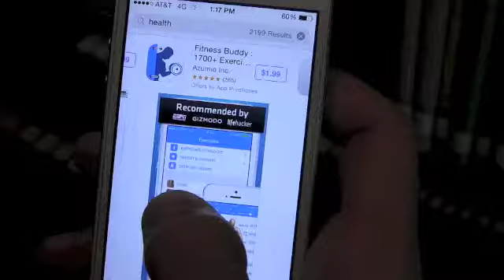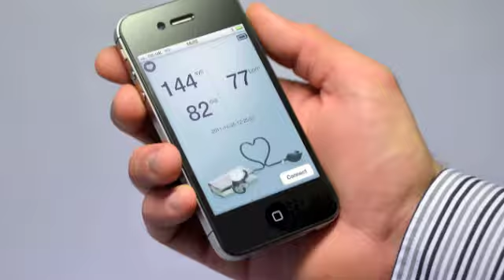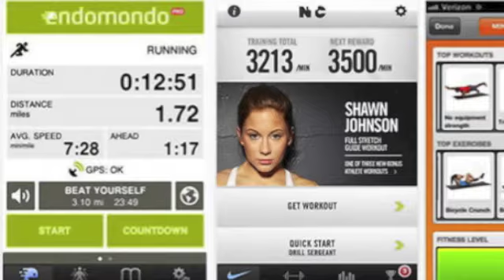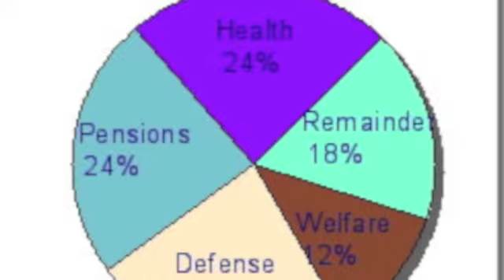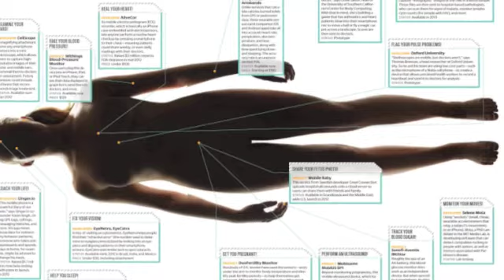Ultimate Health App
Ultimate Health App. Video editing by Jamie Lebowitz